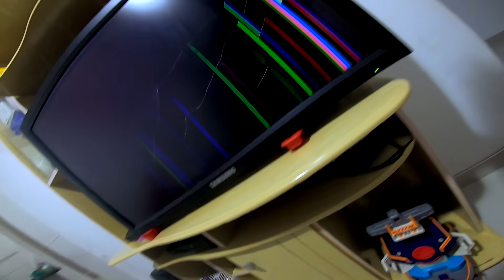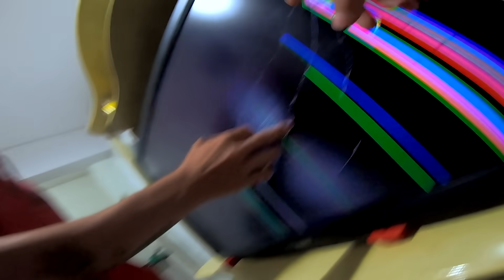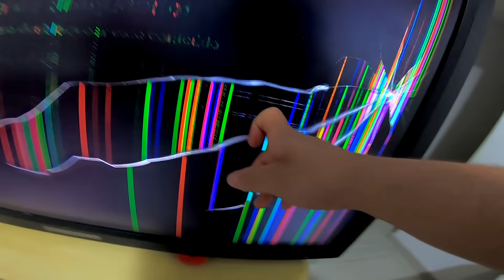TIVE QUE EXPUSAR MEU AMIGO AQUI DE CASA ( Foi Necessario )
▬▬▬▬▬▬▬▬▬▬★★Canal Parceiro★★▬▬▬▬▬▬▬▬▬